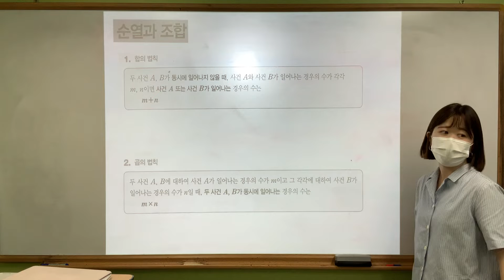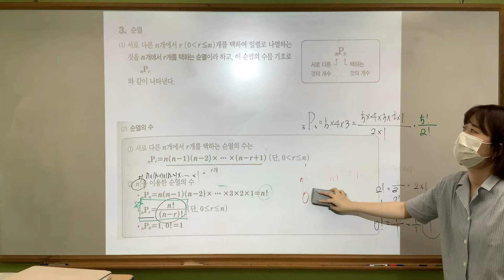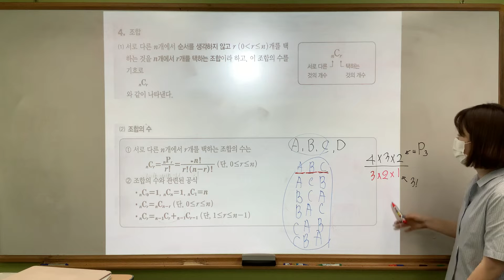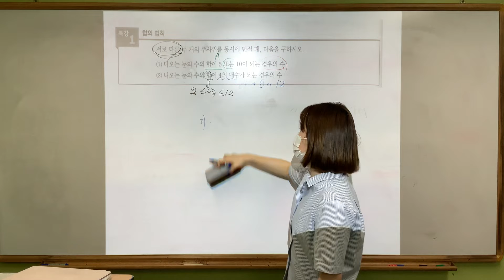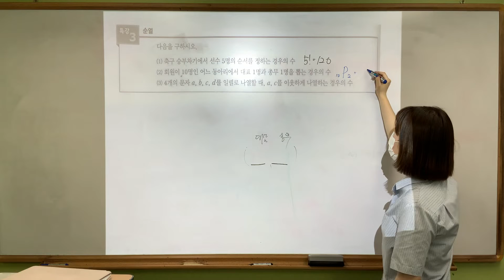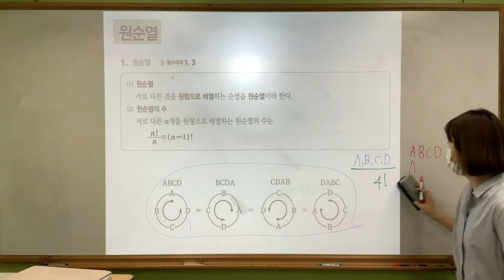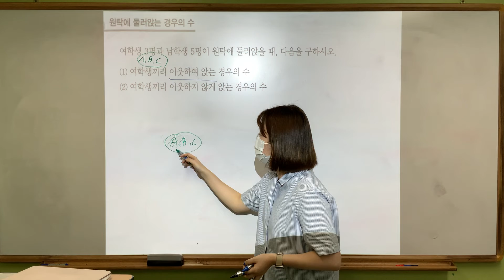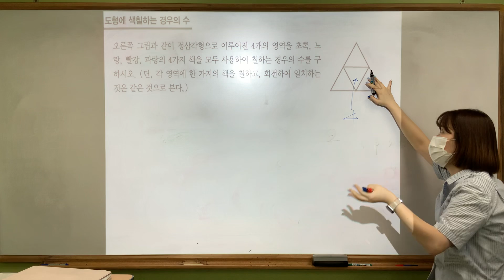확률과통계/ 순열과 조합, 원순열